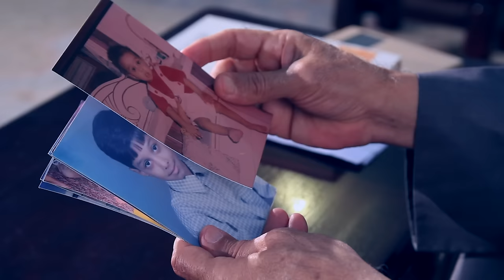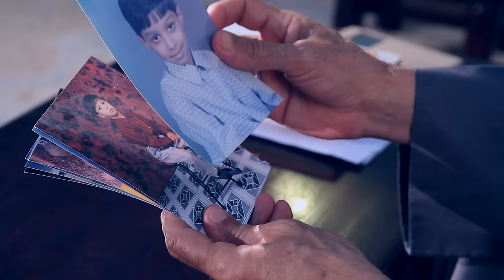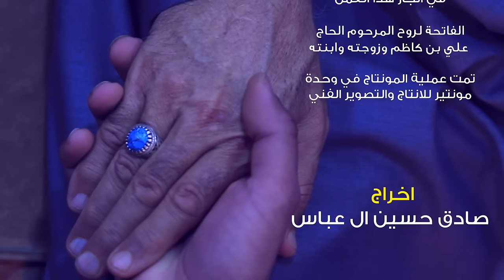فيلم الى رحمة الله